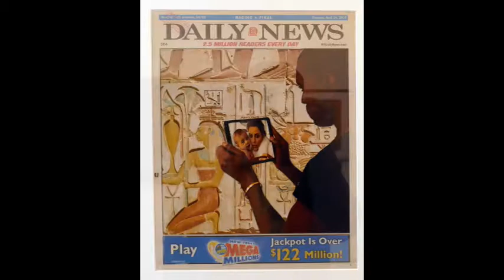Dig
Artists reception at Hamilton Street Gallery - Bound Brook, NJ